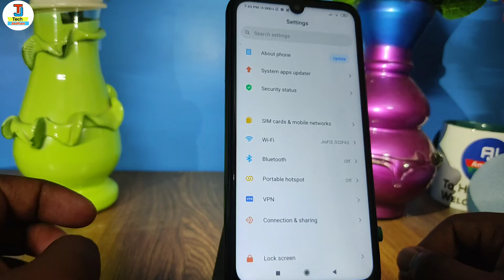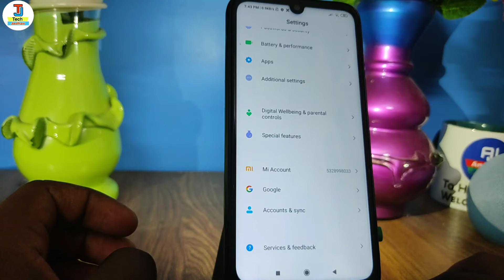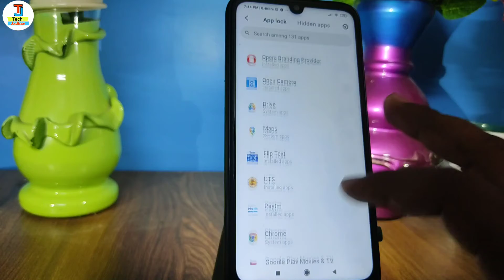gamil par password kaise lagaye | gmail par lock kaise lagaye | how to lock gmail app without app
gamil par password kaise lagaye | gmail par lock kaise lagaye | how to lock gmail app without app | gmail me password kaise lagaye | gmail aap par password set kare | gmail me kaise password lgate hai | gmail app me lock kaise lagaye | kya dosto aap bhi apne gmail par password lagana chahate hai to ish video ko dekhte rahiye